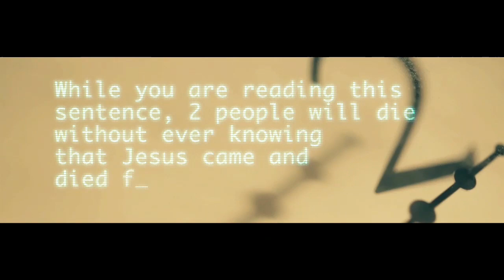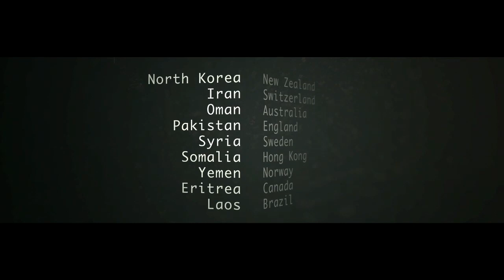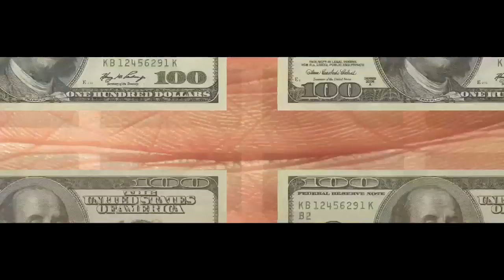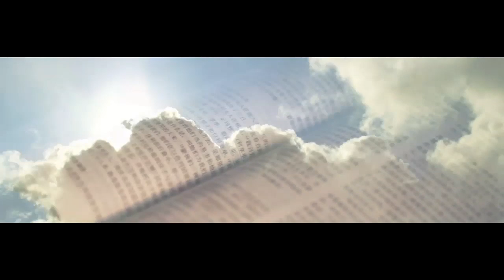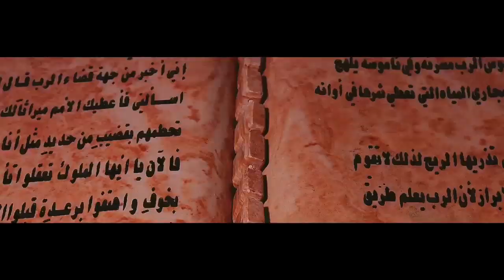Brother Yun - The Heavenly Man - Monday, September 30, 2013